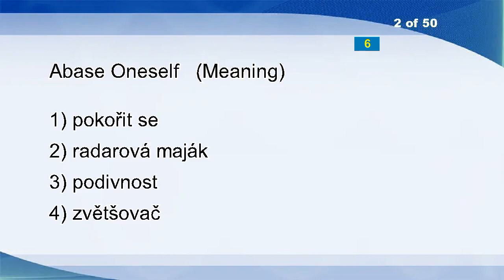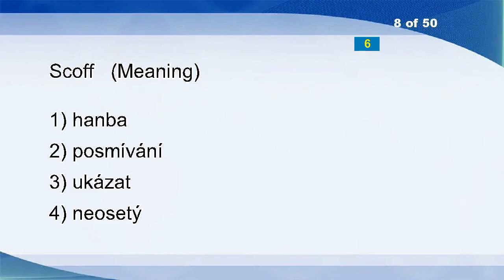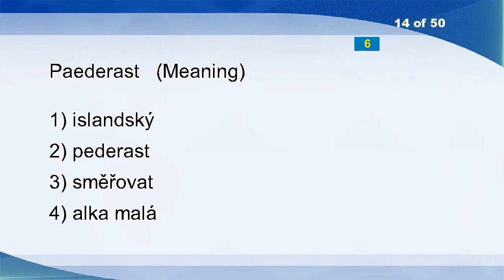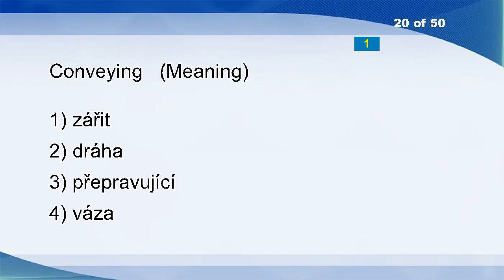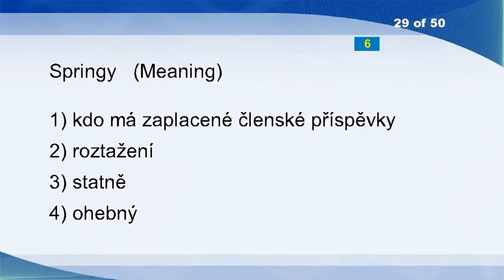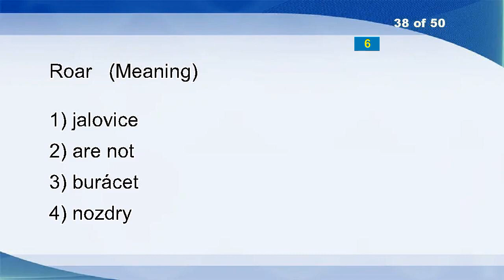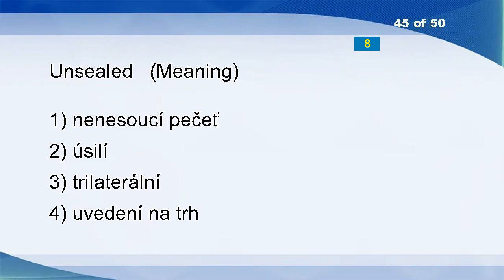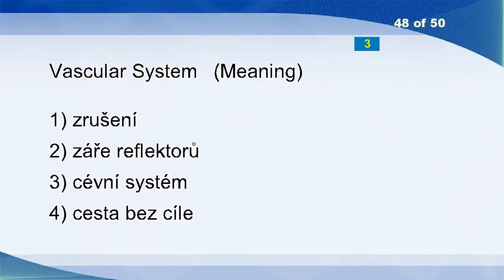English Czech Vocabulary Word Power Test 2877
Type
Abase Oneself
Gospel
Jab
Innovatory
Frightened
Animalism
Scoff
Chiasma
Make Off
Car
Game Room
Faltering
Paederast
Swaddle
Bellowing
Antilogarithm
Virgin
Snip
Conveying
Mise En Scene
Take Cover
A Chicken In Every Pot
Chase
Expectations
Bleacher
Unpatented
Upright
Springy
Overlooking
Town Hall
Sheave
Sketchy
Waive
Taint
May
Photocopying
Roar
Complexion
Lissomness
Legible
Executors
Genders
Klystron
Unsealed
Wettest
Voice
Vascular System
Constraint
Wherever